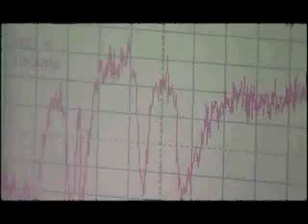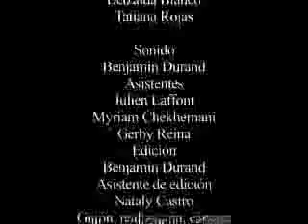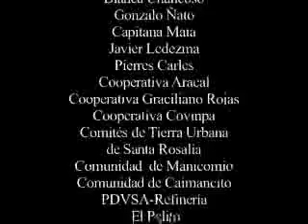22 Oct 2005 El Paso de Los Andes (ViVe TV) 2/2